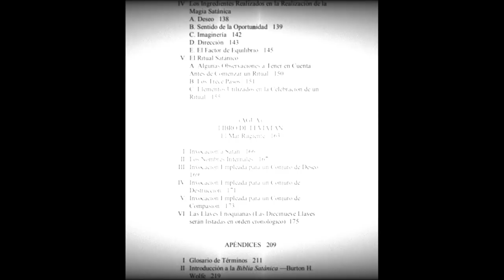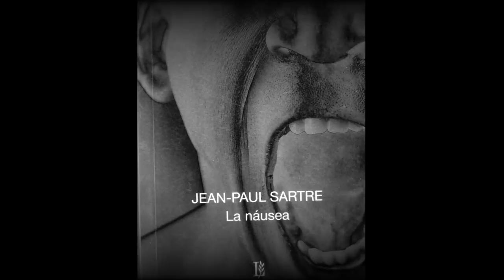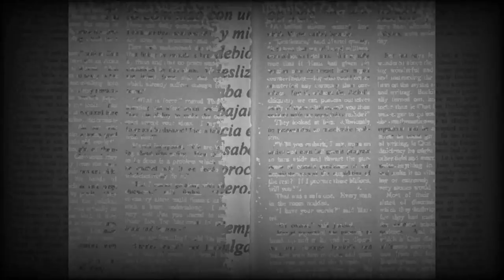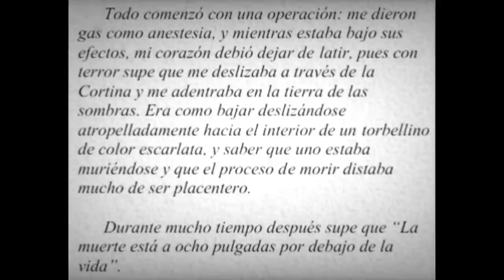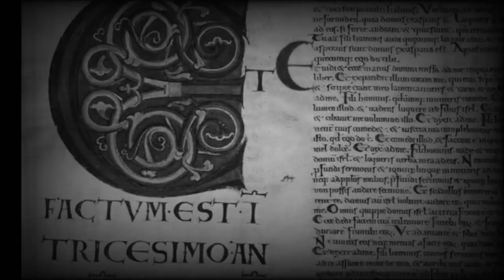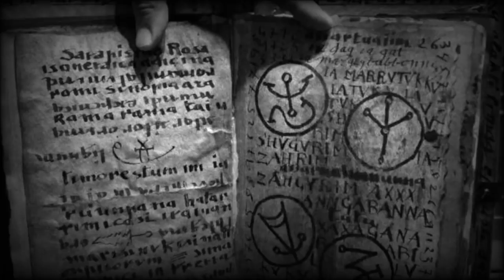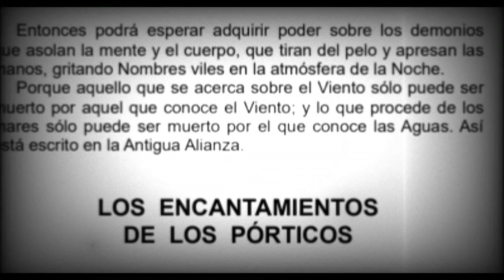5 Libros MALDITOS | Arcade's Books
¡Hola mis lectores y no lectores de YT! Bienvenidos a un nuevo video del especial de Octubre . Hoy les hablaré sobre 5 libros malditos o, por lo menos, bastante inquietantes. ¡Espero que lo disfruten! Si desean sugerirme contenido para este mes o los próximos, no duden en dejarme sus comentarios. ¡Abrazos!